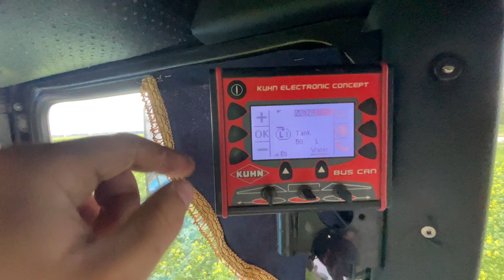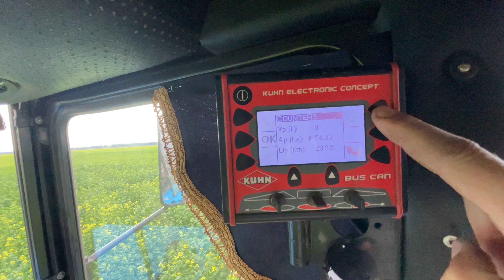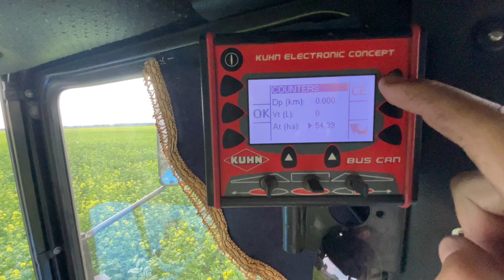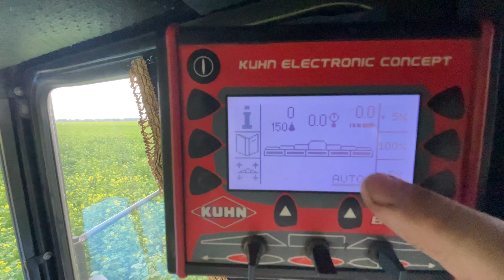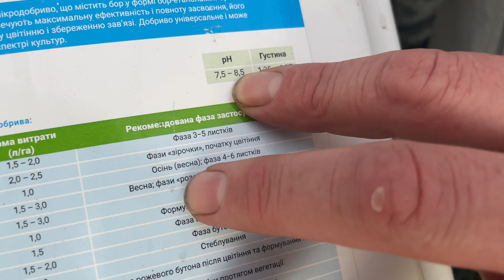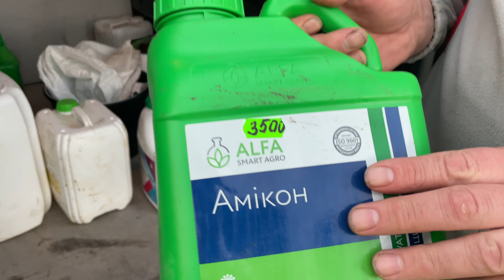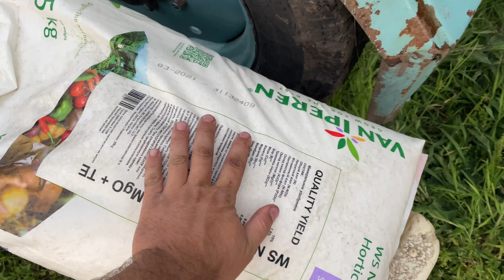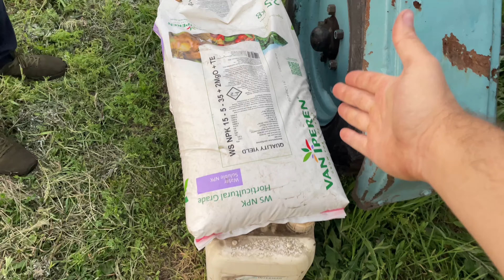ГІРЧИЦЯ Підживлення👍МТЗ 892 обприскувач kuhn